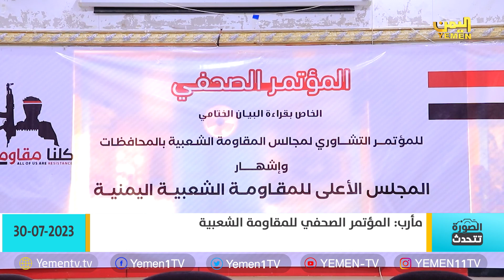الصورة تتحدث| 2023/ 07/ 30